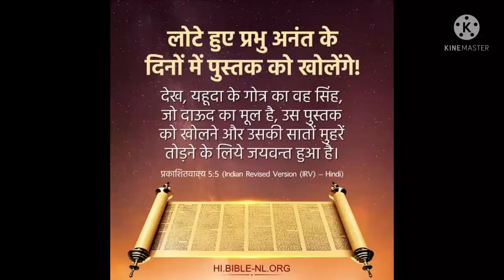sorakaya ke lekin Jiva Mora Tarse La Hai Re issue kahiya ji Abhi